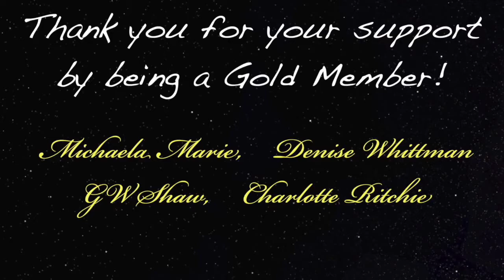GrippingReality--#46--Being Mindful of Perceptions & Emotions of Grief and More, with Jeff Mara.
Myke and Mike have a great time with Jeff dealing with life emotions from our book, "Why do people act that way".  It is a bunch of fun, and a good chance to laugh a bit and learn a lot.  Enjoy!